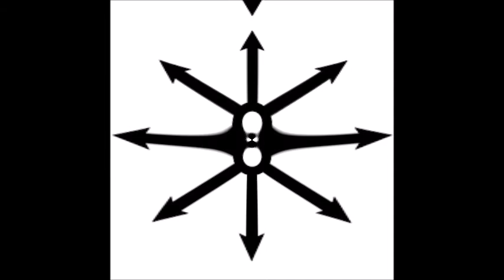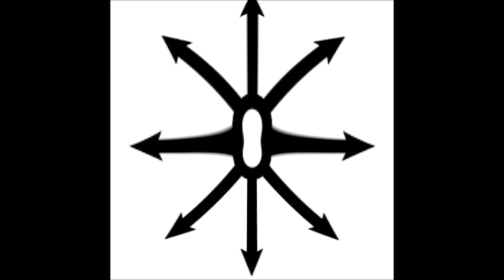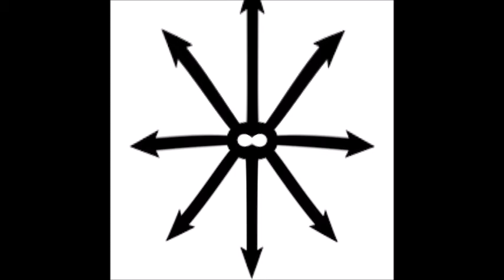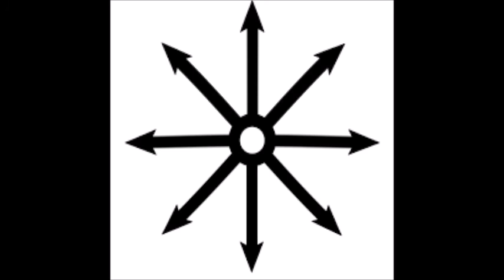Wim Hof Breathing intense exercise meditation death reflection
0:00 1 minute breathing
0:59 1 minute hold breath out
1:59 1 minute breathing
2:59 1 minute hold breath in
3:57 7 intervals of rests and any exercise of your choice
7:38 2 minutes of Death meditation and reflection